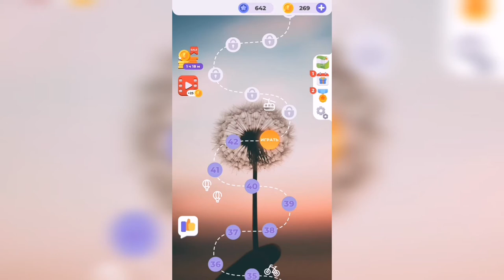Линия слова / Луга и поля / Уровень 43